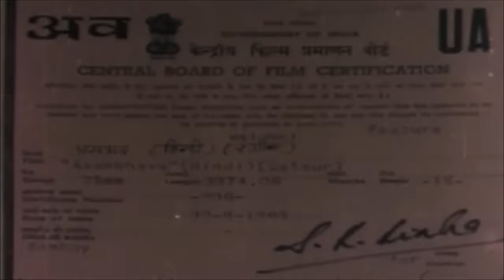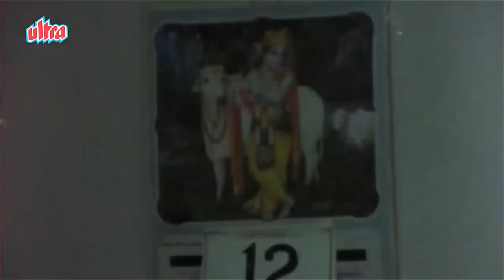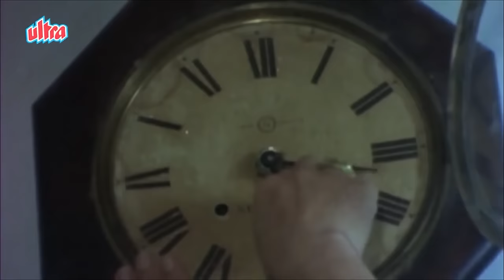Asambhav 1984 Full Movie: Bollywood Entertainment | Master Bhagwan, Saeed Jaffrey, Rohini Hattangadi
Watch Superhit Hindi Movie Asambhav (1984)

Cast:

Master Bhagwan
Rohini Hattangadi
Saeed Jaffrey
Bal Jog
Manmohan Krishna
Rameshwari

Movie: Asambhav (1984)
Director: Jagdish Banerjee
Producer: Usha Jain